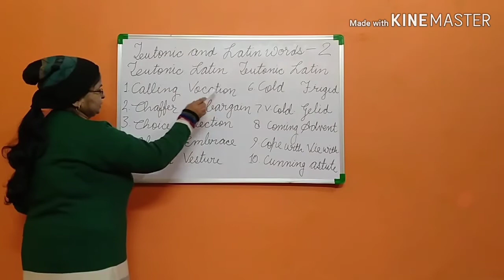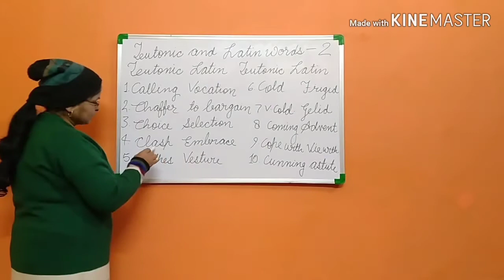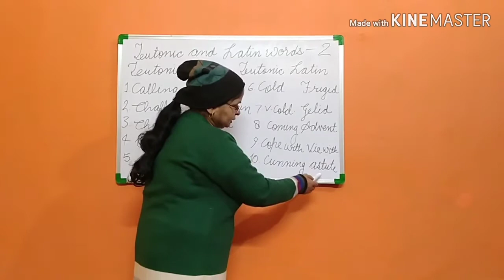Teutonic and Latin words by Vandana Tiwari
Sai Prerana English Grammar
Hello friends in this video I have discussed with about the teutonic and Latin words.
Latin and words with their meanings.